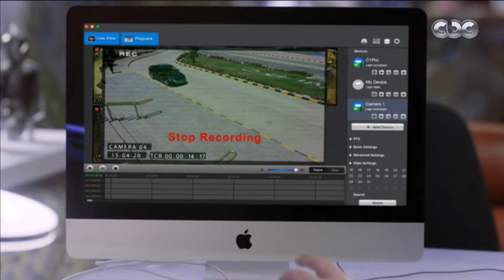لما كنا صغيرين| "هفضحك قدام الناس".. الدنيا باظت بين نهى وحسن على الآخر 😧